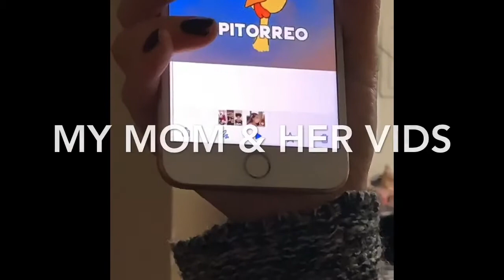QUARANTINE! With my mom & crazy dog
What actually happens in my household with my mom & crazzzzy dog 😂